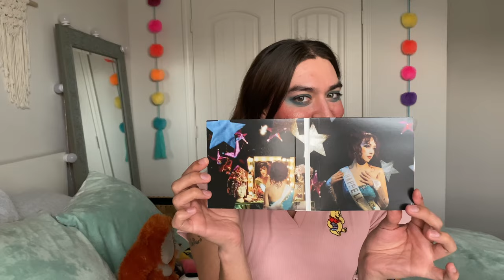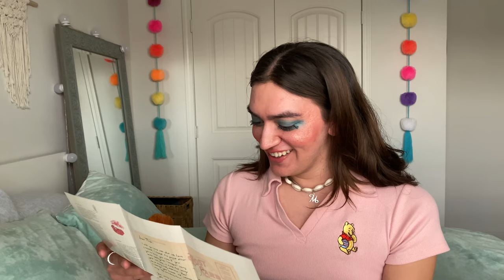Chappell Roan The Rise and Fall of a Midwest Princess CD Unboxing